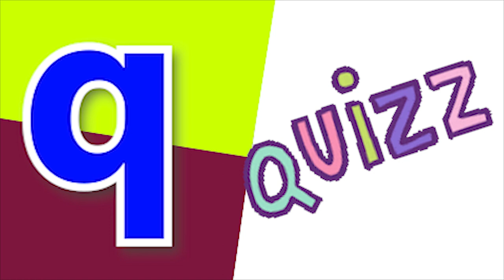Phonics song abcd Two words Nursery rhymes Kids Song A to Z alphabet phonics sound Chichoo tv